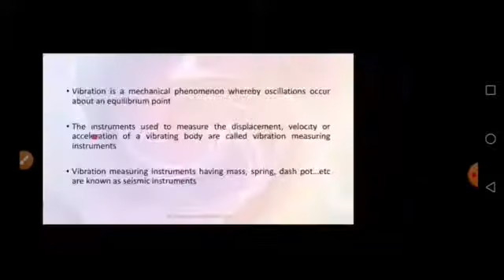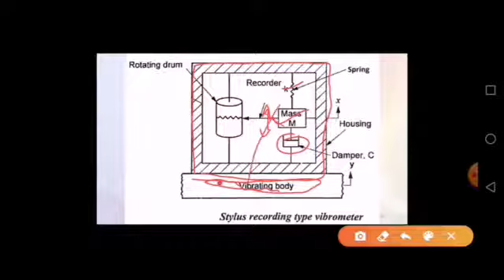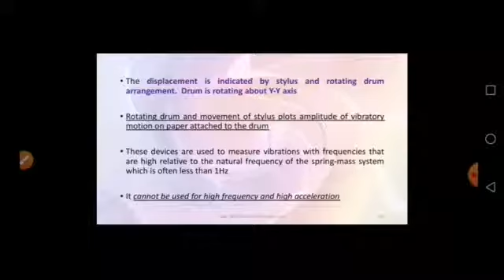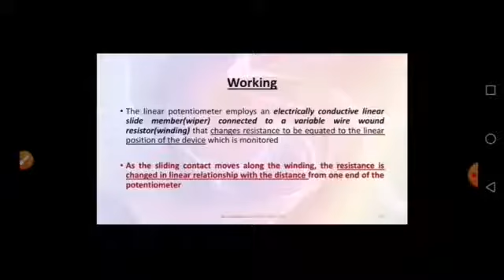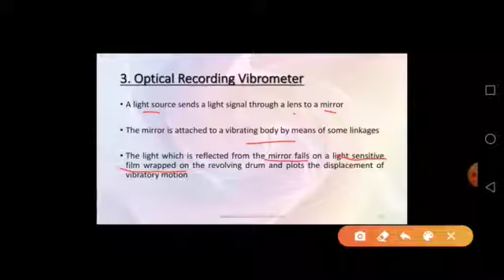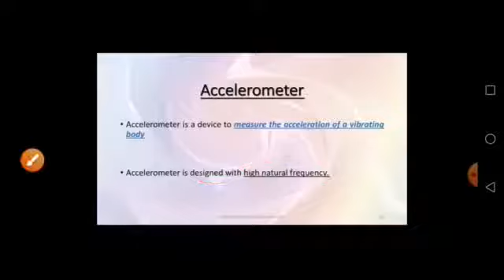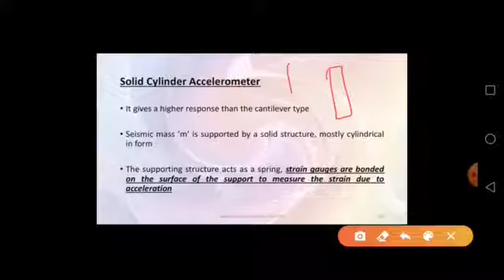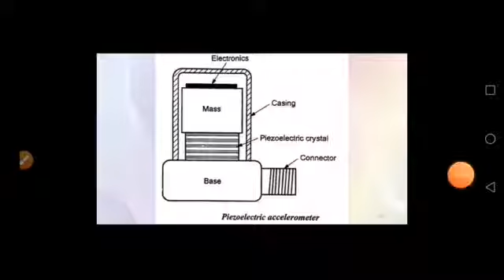ME 312-METROLOGY AND INSTRUMENTATION-MODULE-6-PART-4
VIBROMETERS AND ACCELEROMETERS